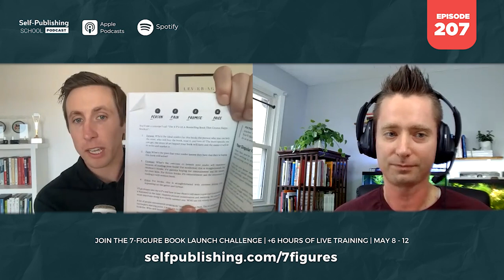How To Relaunch Your Book & Build Your Personal Brand with Andrew Biernat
Today I'm joined by selfpublishing.com Author Success Coach Andrew Biernet.

In this interview, we talk about:
-How Andrew turned his experience as a Personal Trainer into a book
-Why you should re-launch your book no matter what
-The 5 Types of relaunches and which one you should choose
-The top lessons Andrew learned and tips you can use to relaunch your book
-The #1 challenge that authors face when working on their book
-The common traits of the successful authors Andrew works with and what to do before your first coaching call
-The lessons Andrew has learned from 100’s of coaching calls with our authors and how that can help with your book

...and so much more! If you're thinking about relaunching your book or working with selfpublishing.com, you need to check out this interview!

P.S. Want to be coached by Andrew with your book?

🤔 Which publishing path is best for you and your unique author goals?

⏰ Take this 2 minute assessment to discover where you should start based on where you are now

📞 Schedule a FREE 45-minutes book consult wih our publishing team to talk about your next steps